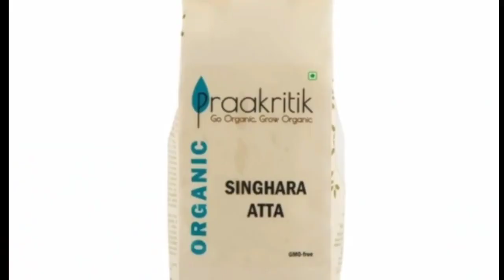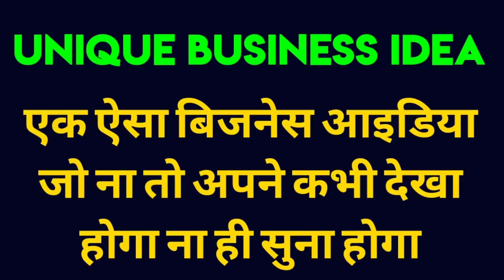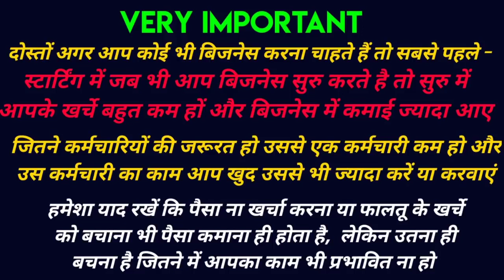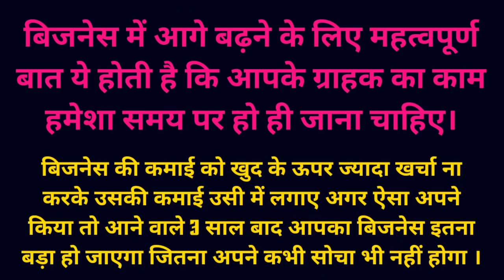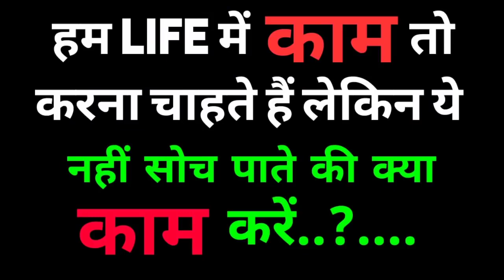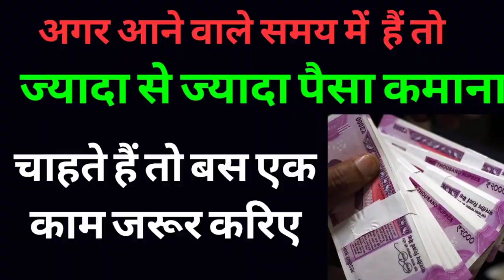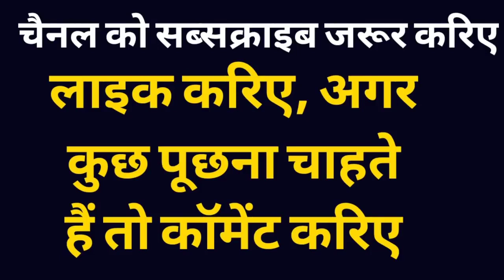Unique business idea in , New business idea 202, Low investment business idea,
इस बिजनेस से 5-6 लाख रुपए महीने कमाएं, New unique business idea 2020, low investment business idea,

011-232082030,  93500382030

newbusinessidia,
Best business,
Best new business in india,p
Best new business idea in hindi,
Business idea,

New business,
Latest business,

Unique business,
Business ideas,